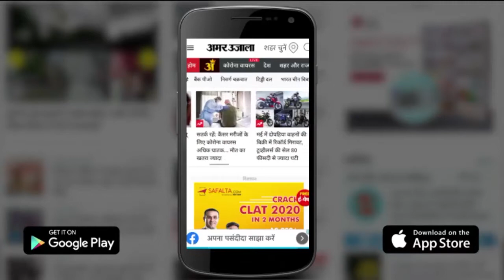महिला प्रत्याशी ने जीता पंचायत चुनाव, धमकाने लगे विधायाक के गुर्गे | UP Gram Panchayat Election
Kanpur Dehat में एक महिला ने MLA के गुर्गों पर धमकाने आरोप लगाया है ।महिला का कहना है ।कि वह शाहजहांपुर जिला Panchayat  से Election जीतकर प्रमाण पत्र लेने  DM Office आई थी।तभी वही पर हारे हुए प्रत्याशी के समर्थन में आये MLA के गुर्गों ने बाद में देख लेने की धमकी दी।